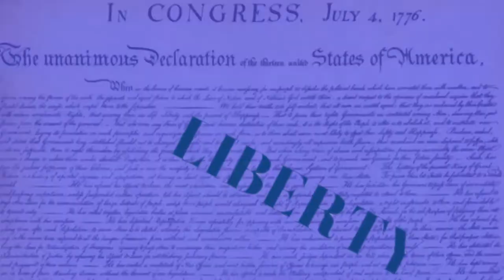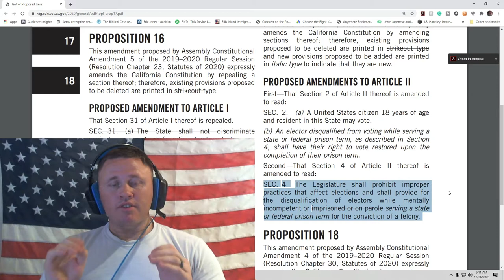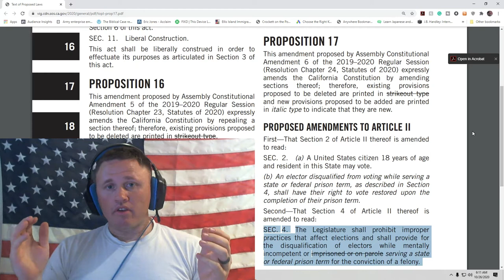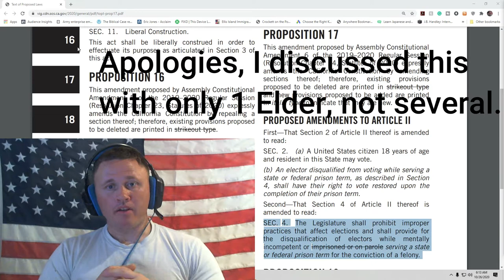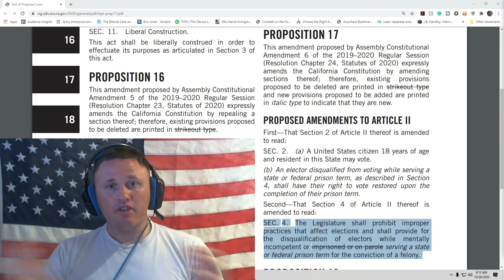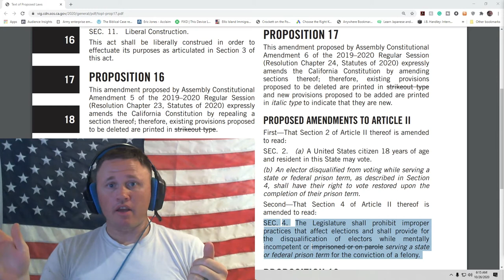Analysis of California Prop 17 - The Essence of Freedom- Self-determination.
If you would like to contribute to the videos with an accurate transcript so others who DON't speak English can watch and listen, please follow this link and help out :)

Ensure the value of Your Money:
Protect the future value of your money by purchasing precious metals

Your Education:
Learn more about Libertarian thought, US history, and Economics with the Tom Woods Liberty Classroom
Get a full self-taught k-12 education (and possibly skip two years of college) online with the Ron Paul Homeschooling Cirriculum